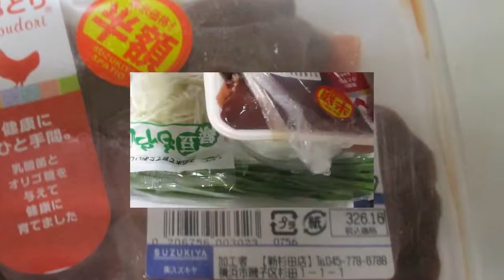鶏レバーニラ炒め：Part.Ⅱ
本格的レバニラ炒め：短縮版